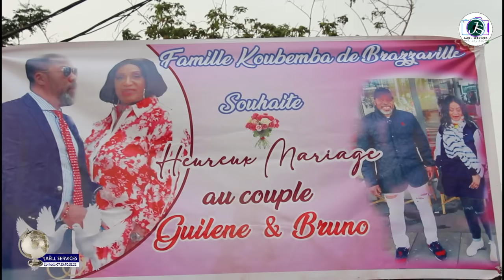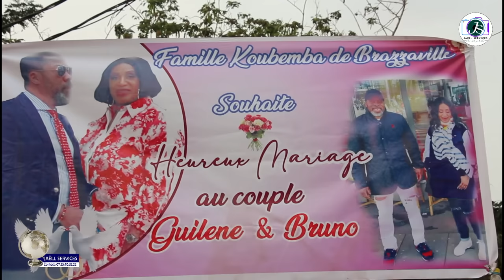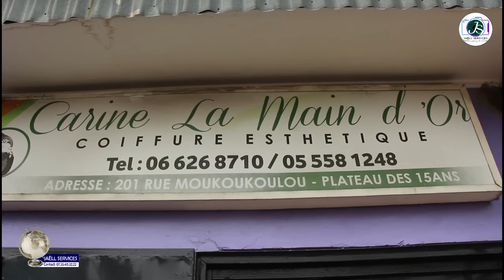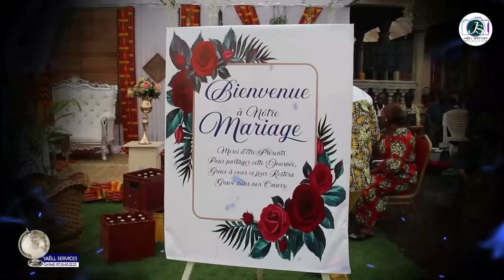Mariage coutumier de Guilene la Londoniene & Bruno Stani KOUBEMBA le Londonien à Brazzaville